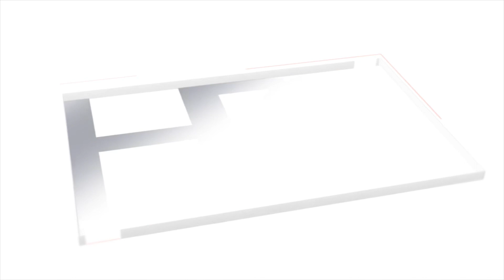BACKCOUNTRY SKIING NISEKO: On a stormy new year’s day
Ascending Niseko’s Mt Yotei on a windy New Year’s day. It was all about staying out of the wind. We only made it to below the tree line at around 1,350 meters due to the weather. The snow on the descent was high quality powder and well worth the hike up. We finished in a local hot spring. That segment didn’t make the video.

Chuck is the director of Hokkaido Powder Guides. Hokkaido Powder Guides operates privately guided backcountry ski trips in Hokkaido, Japan.